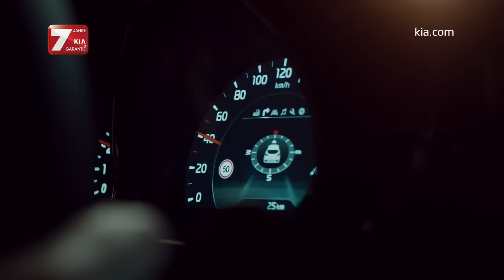Kia ceed BusStop